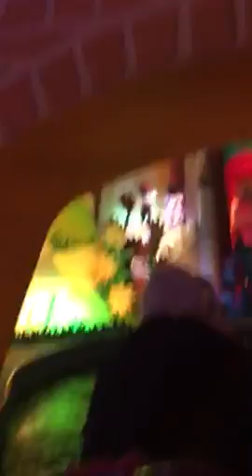Disneyland Parijs park (2018)